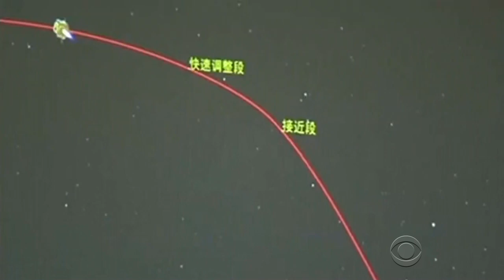China lands rover on the moon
China became the 3rd country, after the U.S. and Russia, to land a spacecraft on the moon. The, "Jade Rabit," will make a three month-long mission snapping pictures and analyzing rock samples. Don Dahler reports.